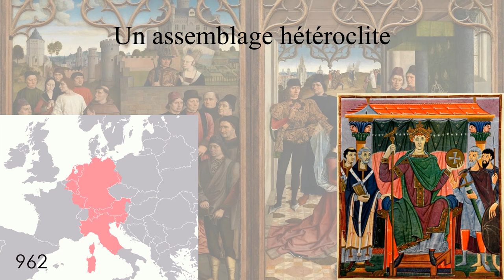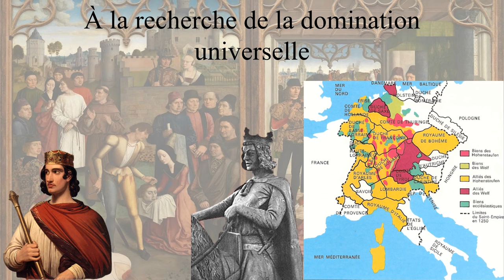Les fondations du Saint Empire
Territorialement, cette fondation résulte de la réunion au royaume de Francie orientale de la zone médiane de l'Empire carolingien. Ce processus fut inauguré par le premier roi de la dynastie saxonne Henri Ier (876-936).
Pour plus d'informations :
- Robert Folz, La naissance du Saint-Empire, Paris, 1967.
- Patrick Corbet: Les saints ottoniens. Sainteté dynastique, sainteté royale et sainteté féminine autour de l'an Mil (Beihefte der Francia, 15), Sigmaringen (Thorbecke) 1986.
- Francis Rapp, Le Saint Empire romain germanique, d'Otton le Grand à Charles Quint, Paris, Tallandier, coll. « Approches », 2000.
Rejoignez cette chaîne pour bénéficier d'avantages exclusifs :
Je vous propose et donne le lien de mes deux ouvrages :
- Charles Quint maître de la péninsule italienne aux temps de la ligue de Cognac